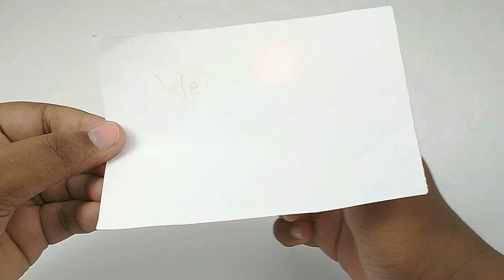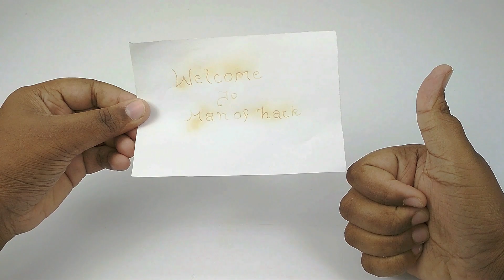Lemon Life Hack You Never Know Before...😱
Hi Friends.. In This Video I Will Show you how to make a Invisible Ink Pen. Very Awesome and Fun to do with your Friends and Family.
united states

How To Make Vacuum Cleaner At Home